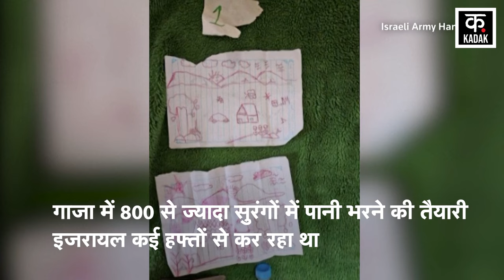Israel Hamas War हमास का होगा सफाया? इसराइल का ख्सवाब होगा पबरा ? | News18Urdu